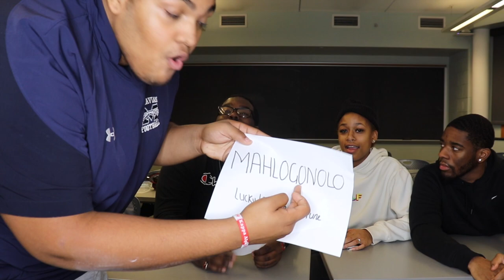AMERICANS PRONOUNCES SOUTH AFRICAN NAMES/WORDS **HILARIOUS**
Open me...

Quick Facts:
Name: Benitta
Nationality: South African
Age: 22
Faith: Christian

Challenges:
- - - - - - - - - - - - - - - - - - - - - - - - - - - - - - - - - - - - - - - - - - - - - - - - - - - - - - - - - - - - - - - - -Open me...

Quick Facts:
Name: Benitta
Nationality: South African
Age: 22
Faith: Christian